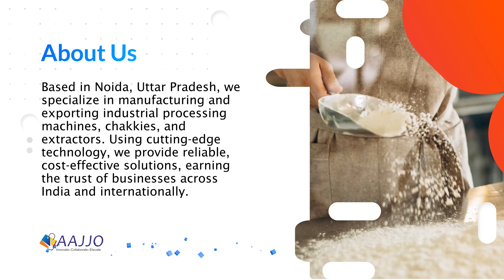M/s K R Appliances || Company Store - Aajjo.com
Based in Noida, we are proud to be your go-to provider for industrial processing machines, chakkies, and extractors. With a reputation for reliability and quality, we serve businesses all over India and beyond. 💼 Our machines are built using the latest technology, ensuring top-notch performance and efficiency. Whether you're a small business owner or a large corporation, we've got the perfect machinery solutions to meet your needs.

🚀 Join us as we continue to deliver excellence and foster long-term partnerships with our trusted clients. 💡